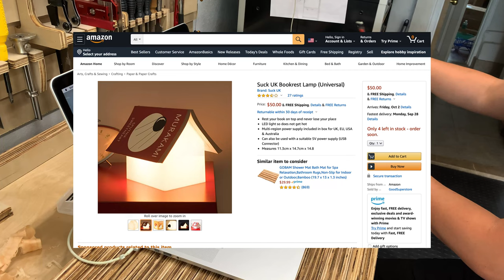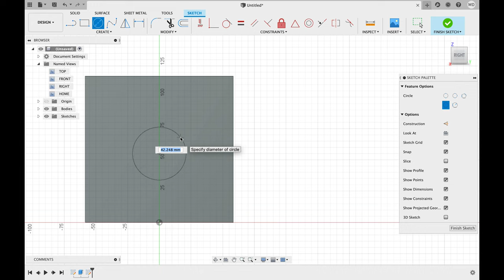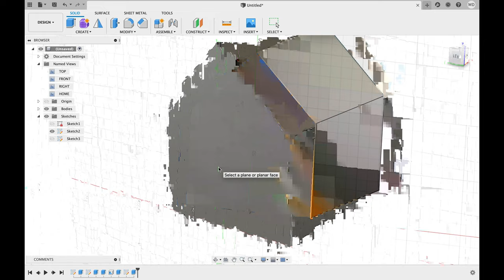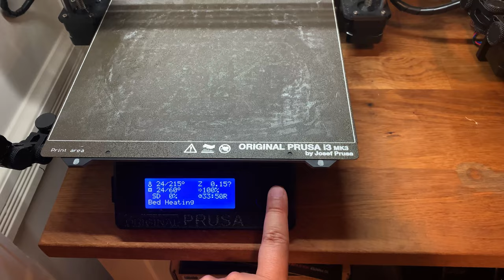Smart lamp, Book Rest, Toddler sleep trainer? Yep its all those things and its 3D printed.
In this video I replicated a design I found on Amazon. I also used a Philips Hue bulb to create a toddler wake sleep clock. The original design doubled as a book rest to hold your page. As well as becoming a lamp shade. I wanted to create a more permanent option with some walnut Plywood.

If you like to download the model and print it for you self. Link is here.

Ikea socket from ikea

I won't be providing a link to the bulb I used as there are many alternatives. I was already in the ecosystem of Philips and had extra bulbs. If you are purchasing it for the first time you need the kit with a hub.